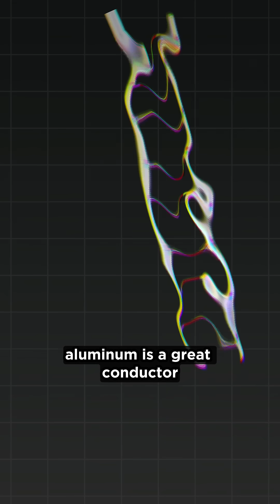How Did This Ladder Melt The Ground?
A recent incident captured on video shows asphalt violently bubbling and charring, likely caused by a metallic ladder falling onto a live power line and creating a conductive path to ground. Despite the dramatic surface damage, the ladder remains largely intact. This can be explained by the difference in electrical resistance: aluminum, a highly conductive material, allows current to flow with minimal heating, whereas asphalt and concrete offer much higher resistance. The result is localized heating at the point of contact with the ground, where electrical energy is converted into thermal energy. In such scenarios, overcurrent protection systems like circuit breakers are expected to trip rapidly to prevent damage. However, audio from the scene includes a firefighter requesting manual power shutoff, raising questions about whether the current was still active at the time. A second angle shows the ladder upright and no longer in contact with the line, suggesting that it may have briefly conducted electricity, fused to the ground, and then shifted position just enough to break the circuit.